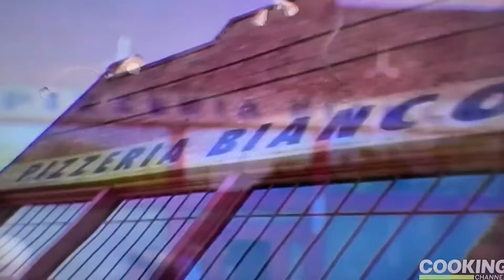Rosa Pizza - Pizzeria Bianco